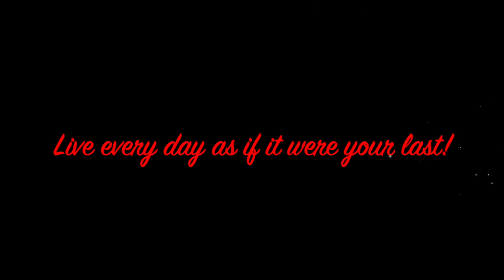Time to watch time!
Sometimes you get home, and all you want to do is rest. Relax, and not think about work or problems any longer. Sometimes it's hard to want to go out onto the patio, dirty as it may be, and start a fire. In my experience, everything comes with a price. Even enjoyment and relaxation. Do yourself a favor: Go out and make that fire. Wipe off the chairs and enjoy the beverage of your choice. Even better with a friend or your significant other!  In my experience, even the good times in life take effort. But it's always worth it!